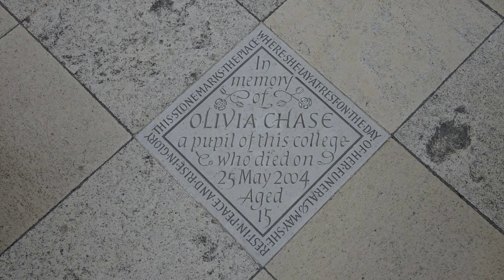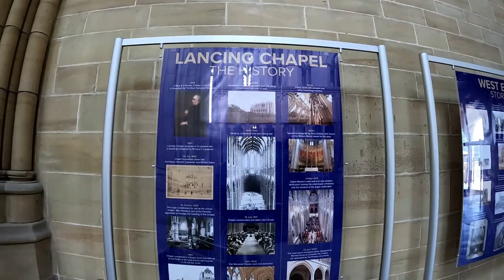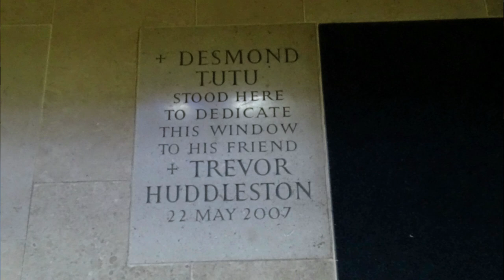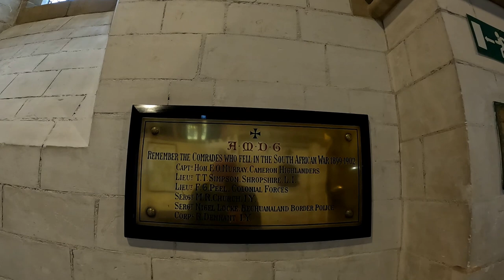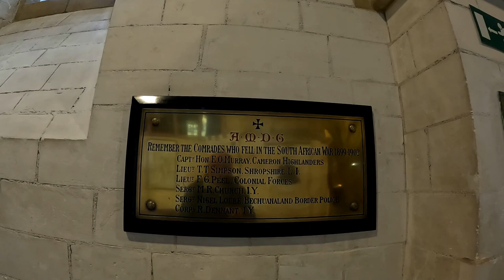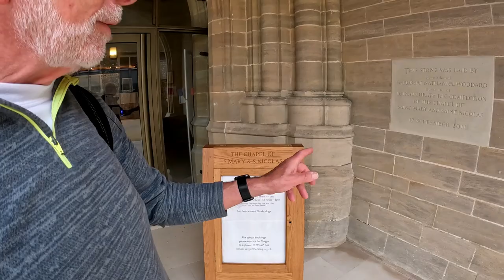Lancing College Chapel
Lancing College Chapel is the chapel to Lancing College in West Sussex, England, and is an example of Gothic Revival architecture. The chapel was designed by R.H. Carpenter and William Slater. The foundation stone of the chapel was laid in 1868, and the crypt was dedicated on 26 October 1875, whereupon the college began to use it for worship. Structural difficulties and chronic lack of funds meant that it was another forty-three years before the upper chapel was ready for use; the chapel was consecrated and dedicated to St Mary and St Nicolas in 1911. Even then it was unfinished. A proposed tower was abandoned, and the west wall was covered in corrugated iron.

The chapel is built of Sussex sandstone from Scaynes Hill in West Sussex. It is a Grade I listed building and the largest school chapel in the world.

A stained-glass window was commissioned in memory of Trevor Huddleston OL, and consecrated by Desmond Tutu on 22 May 2007.